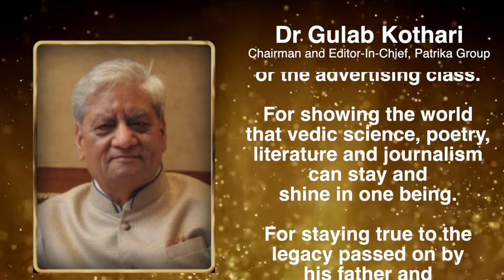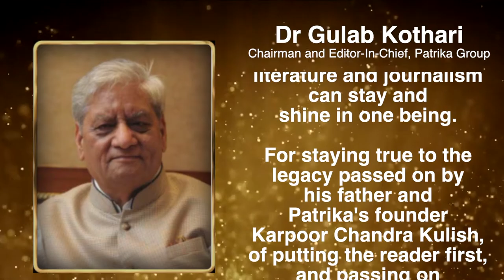Dr. Gulab Kothari, Chairman & Editor-in-chief, Patrika Group bags Lifetime Achievement Award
Dr Gulab Kothari, Chairman and Editor-In-Chief, Patrika Group is presented with the GameChanger 2020 - Lifetime Achievement Award for leading a group that has relentlessly, fearlessly and articulately spoken up for the common man in public interest, against powerful influences be it of the ruling establishments or the advertising class.

GameChangers 2020 is Presented by Colors Tamil and Powered By SugarBox. IWMBuzz and The Hindu are Digital and Print Partners for the event.